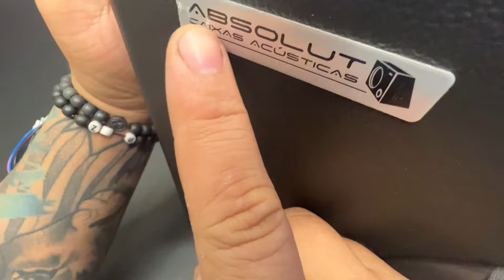Como instalar caixa Subwoofer Corzus CXS200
Galerinha, no vídeo de hoje vou mostrar para vocês como fazer a instalação da caixinha de grave slim da corzus de modelo cxs 200, um subwoofer para seu carro que não vai ocupar espaço!!!